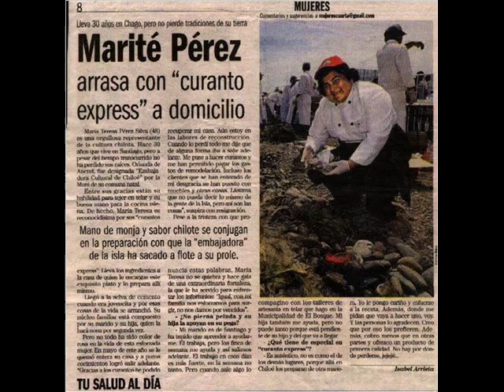"VALS PARA MARITE " Letra y musica Victor Caceres Diaz .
INTERPRETES: VICTOR CACERES, RAUL CACERES D. SILVIA RODRIGUEZ Y MARIA ADRIANA DELGADO P.  "Vals para Marite" Cancion dedicada cariñosamente a Maria Teresa Perez Silva, embajadora chilota nacida en Ancud  y que ahora radicada en Santiago de Chile difunde dia a dia su cultura tradicional.